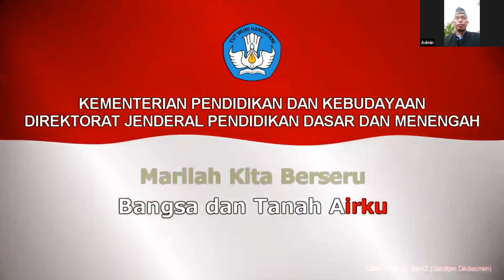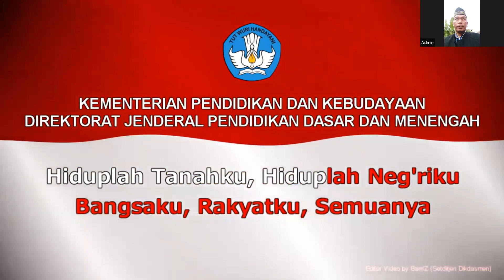Kultum Ramadhan 1444 H | "Ramadhan Penuh Berkah"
Dr. Sri Handayani, S.Kep.Ns., M.Kes.
[Dosen STIKES Yogyakarta. Ketua Komnas Pendidikan DIY]